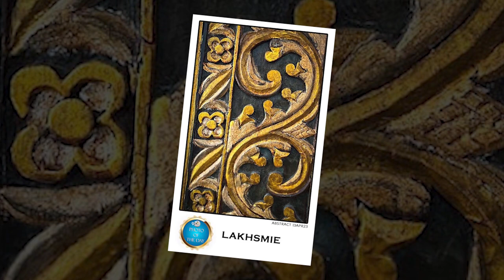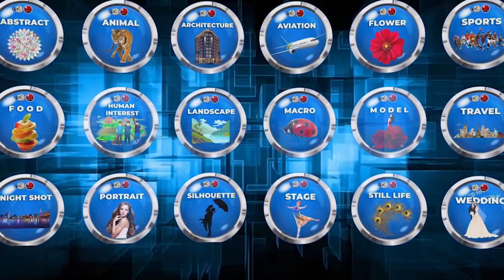Gallery Photography Indonesia - Photo Of The Day April 2023 - Group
Congratulations!
Photo Of The Day April 2023 Gallery Photography Indonesia